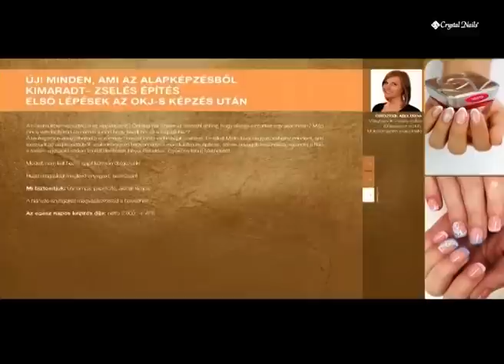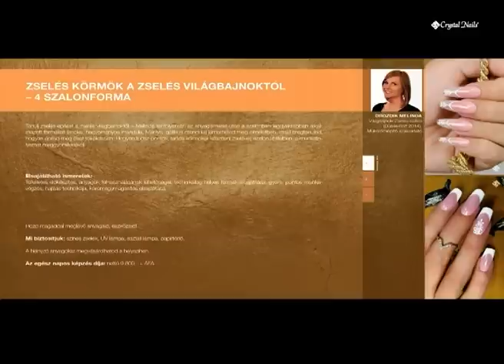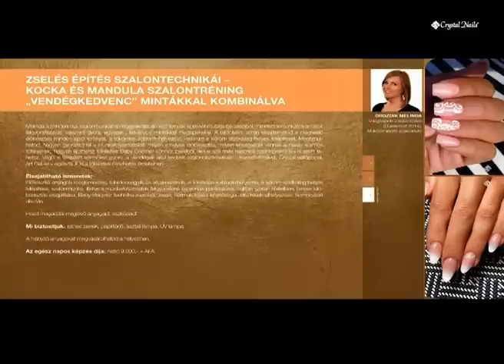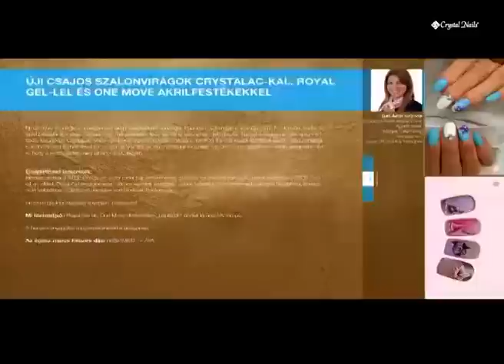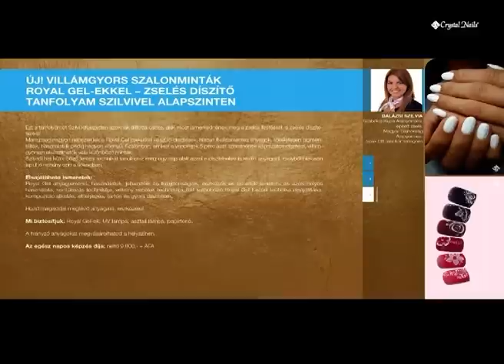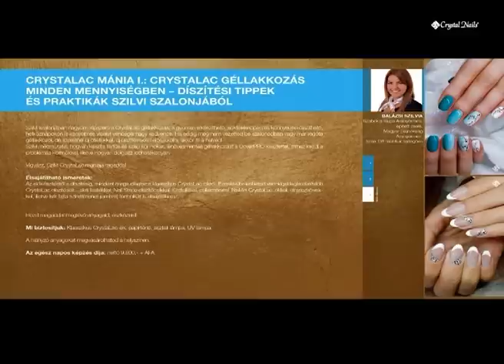Körmösnap ősz - 4. előadás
Drozdik Melinda Supernova Decoration Gel zselékkel és körömnyomdával díszítette munkáját. Balázsi Szilvia galaktikus űrutazásra hívta a nézőket az új Hypernova CrystaLac-ok felhasználásával.